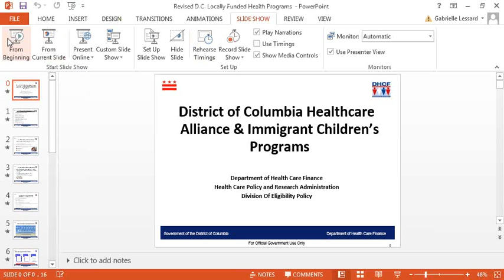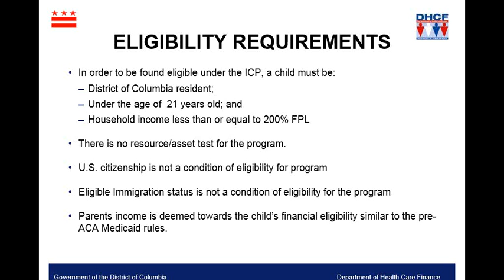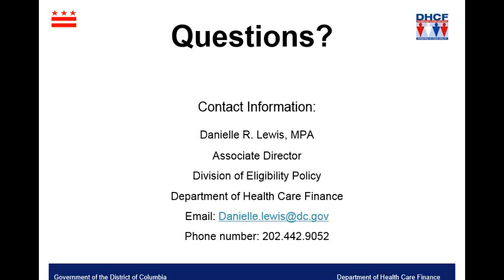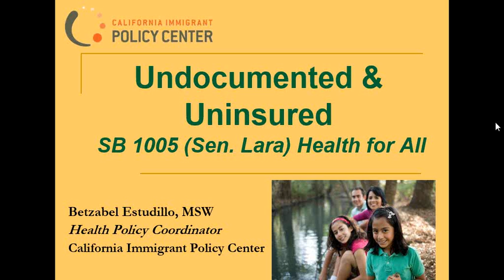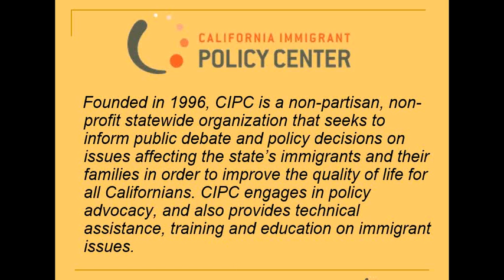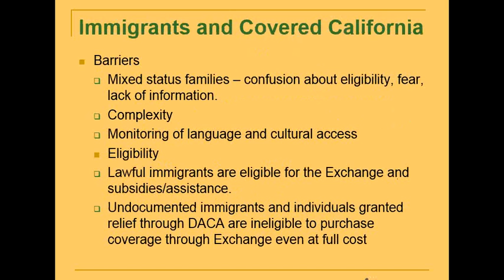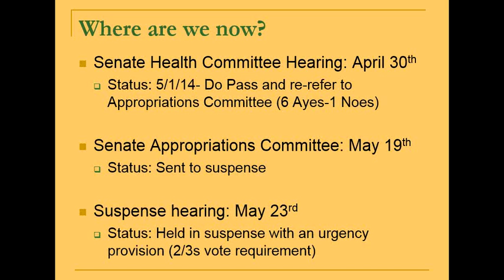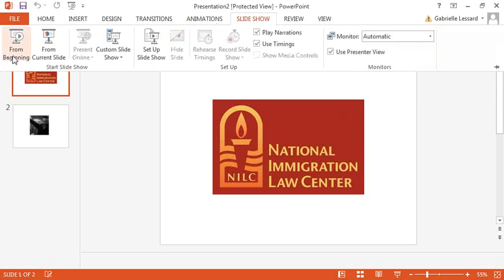NILC: Innovative Strategies for Providing Health Care to Low Income Immigrants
National Immigration Law Center  organized a distinguished panel of speakers for a private-public interchange on innovative strategies for providing health care to low-income immigrants and other people who remain without access to health insurance.